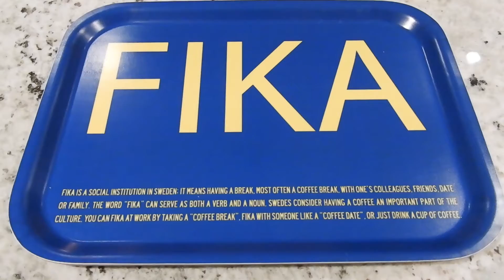How to Make the BEST Scones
Join us for our sixteenth bake in our journey to bake all 279 recipes in the Swedish baking book, Seven Types of Cookies (Sju Sorters Kakor), with scones. For this recipe, you will need:

- 9 dl flour (540g or 3¾ cups)
- 1 tsp salt
- 1 tsp powdered sugar
- 4 tsp baking powder
- 100g cold butter
- 4 dl milk (1⅔ cups)

Keep an eye out for future videos as we make our way towards completing every recipe in this baking book of delicious treats and desserts!

Fika is a social institution in Sweden: it means having a break, most often a coffee break, with one's colleagues, friends, date, or family. The work "fika" can serve as both a verb and a noun. Swedes consider having a coffee an important part of the culture. You can fika at work by taking a "coffee break", fika with someone like a "coffee date", or just drink a cup of coffee.